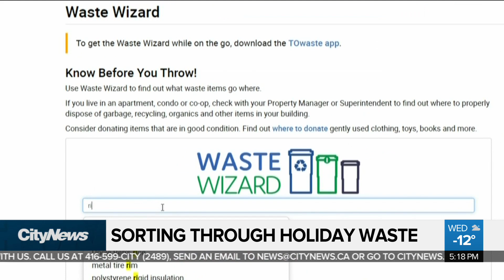How to cut down on waste over the holidays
We throw out more garbage at Christmas time than any other time of the year. Pam Seatle explains the big mistakes we are making when it comes to recycling, and some ways you can cut down on your waste this holiday season.